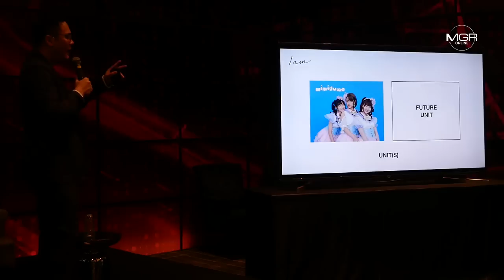เผยโมเดล iAM ชู The Brothers หวังโคลนนิ่ง "ติ๊ก เจษฎาภรณ์" ประดับวงการ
"จิรัฐ บวรวัฒนะ" เผยเหตุผลทำไมต้องเปลี่ยนชื่อบริษัท จาก BNK48 office เป็น iAM พร้อมโมเดลใหม่ ทั้งการร่วมทุนสร้างไอดอลชาย The Brothers ที่เริ่มไอเดียเพราะอยากโคลนนิ่ง "ติ๊ก เจษฎาภรณ์" รวมทั้งการดึง influencer เข้ามาทำงานร่วมกับบริษัท